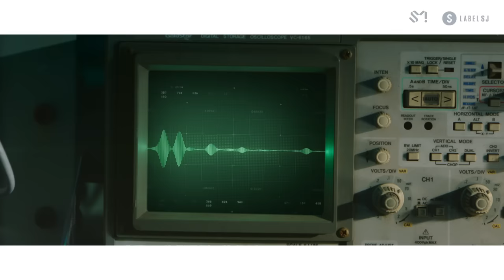RYEOWOOK 려욱 '너에게 (I'm not over you)' MV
RYEOWOOK’s the 2nd mini album "너에게 취해 (Drunk on love)" is out!
Listen and download on iTunes & Apple Music, Spotify, and Google Play Music

[Tracklist]
01 너에게 (I'm not over you)
02 우리의 거리 (One and Only)
03 취해 (Drunk in the morning)
04 Without You
05 Something Good
06 Sugar
07 파란 별 (The 2nd Story)